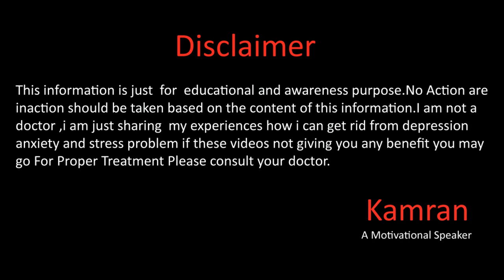Black Magic Kala Jadoo Or Anxiety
Whats app
Gmail
You Mar Write us email at
Kami_the_speaker
kami_speaker
Kamran Sharif